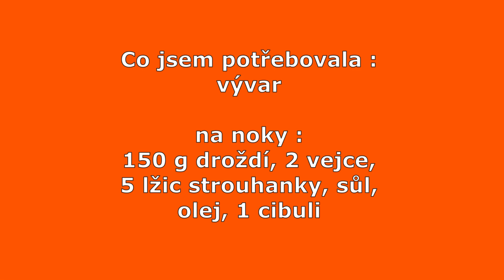Polévka s drožďovými noky